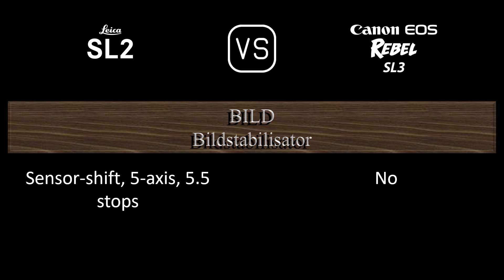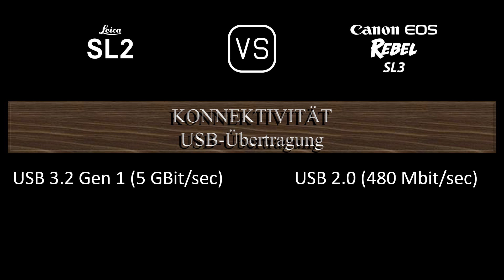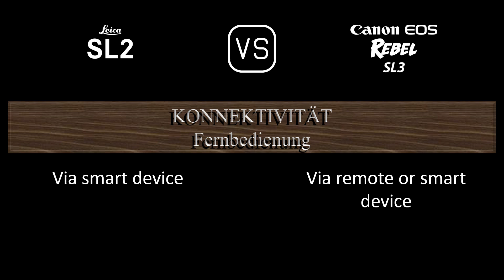Leica SL2 vs. Canon EOS Rebel SL3: Ein Vergleich der technischen Daten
Dieses Video gibt einen Überblick über die Leica SL2 und die Canon EOS Rebel SL3 in einem parallelen Technikdatenvergleich (comparison of specifications). Vielen Dank fürs Zuschauen.

00:24 EINFÜHRUNG
00:32 KAMERAGEHÄUSE
00:41 BILDSENSOR
01:05 BILD
01:21 OPTIK & FOKUS
01:50 BILDSCHIRM
02:10 SUCHER
02:26 FOTOGRAFISCHE FUNKTIONEN
03:27 VIDEOGRAFISCHE FUNKTIONEN
03:43 SPEICHERUNG
03:47 KONNEKTIVITÄT
04:16 ALLGEMEINE ANGABEN
04:36 SONSTIGE FUNKTIONEN